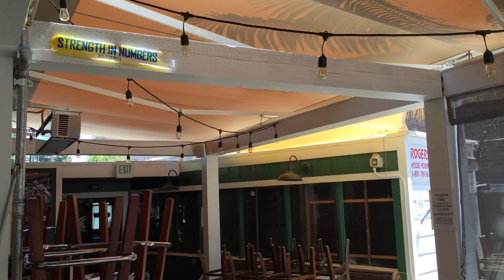patio enclosure in oakland